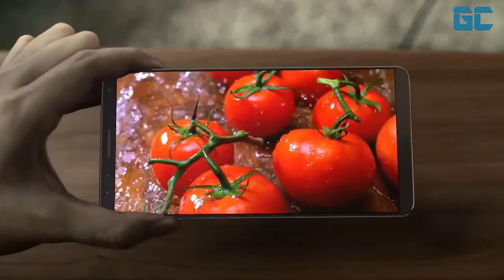Samsung Galaxy S8 Display - Official Video 2017